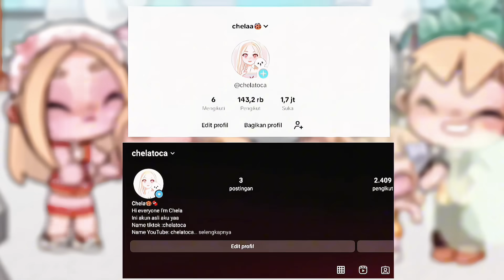SPESIAL LOMBA 17 AGUSTUS |CHELSEA DAN CHIO LOMBA| AVATAR WORLD